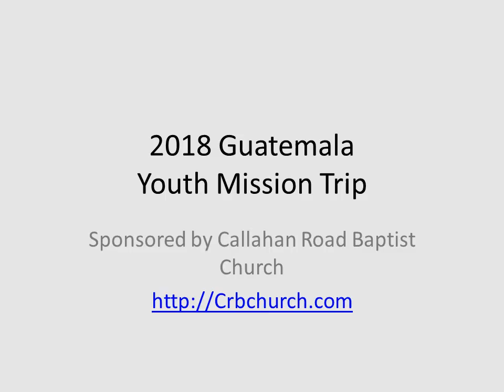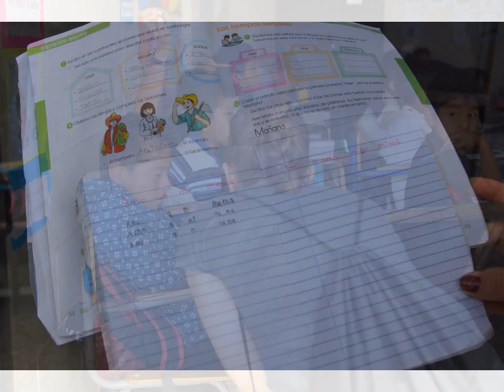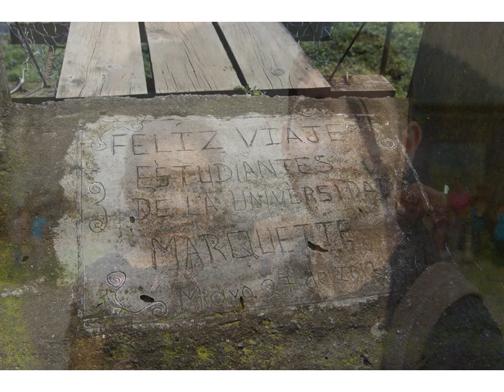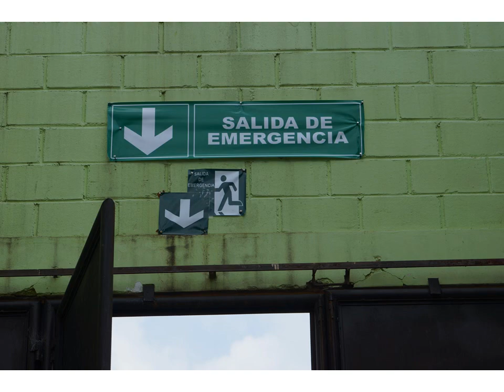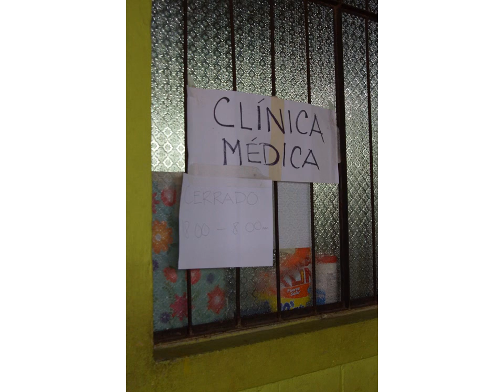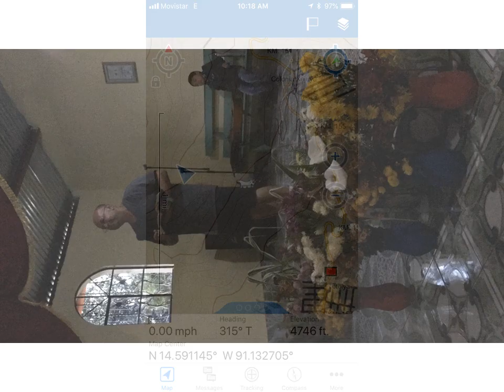Mission work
2018 Guatemala Mission trip with sound.